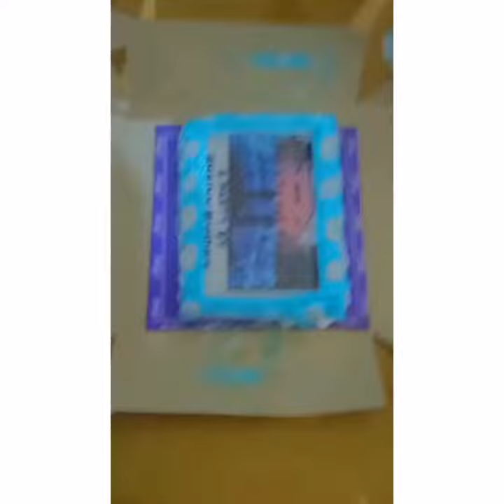Cadet College Petaro ⚓